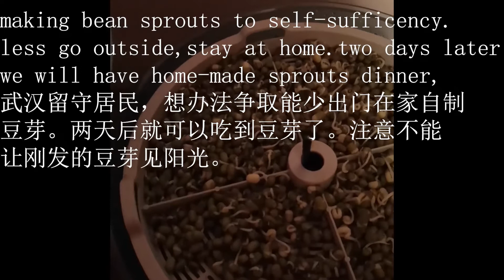Affected by Coronavirus Wuhan citizens Try their best to made and store food only to survive武汉人想法少外出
Sealed off Wuhan from all outside contact to stop the spread of the Coronavirus,Wuhan citizens Try their best to made and store food,they only want to survive ,not care much the price,every thing in Wuhan is much expensive than before,they only want to survive ,on camera，wuhan Pinch and scrape ,they want to make all kinds of food try to self-sufficiency：the home made bean sprouts.removing the Rotten cabbage leaves and making the sauerkraut, survive. We want to survive.受新冠肺炎的影响，武汉形势还是很严峻，为了能最大限度的减少出门，武汉人民发扬了艰苦朴素的生活作风，想办法储存食物，把烂掉的白菜叶子去掉留下梗，泡酸菜，在家自制豆芽，减少出门，选保存时间长的食材。记录武汉留守居民的日常生活。我们只想好好活下去，不想惹是生非